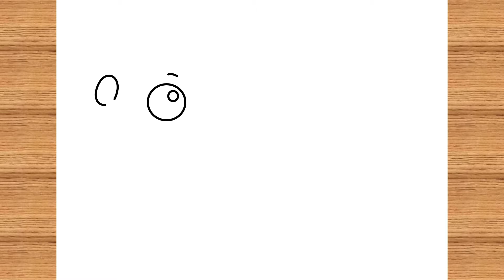How To Draw Ginger Cat From Adopt Me/ Easy Drawing /Tamanna's Drawing